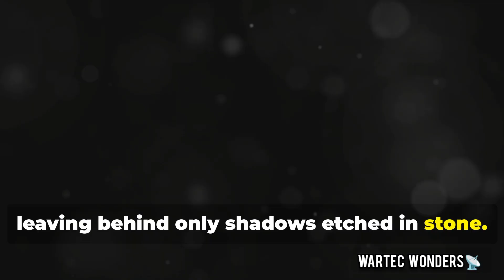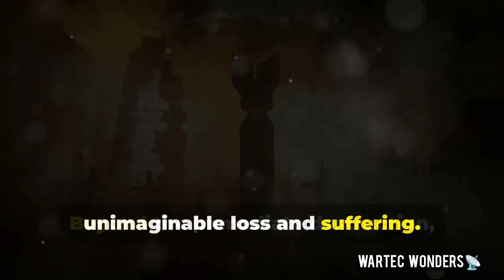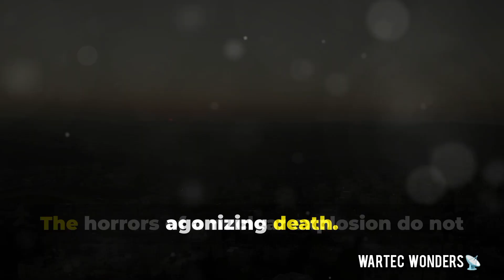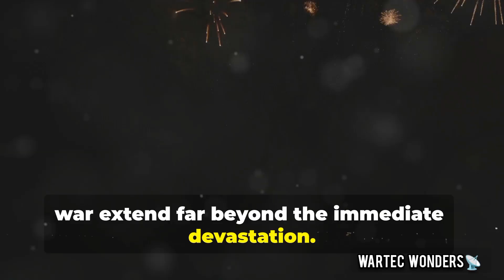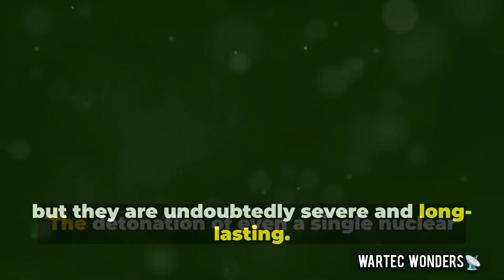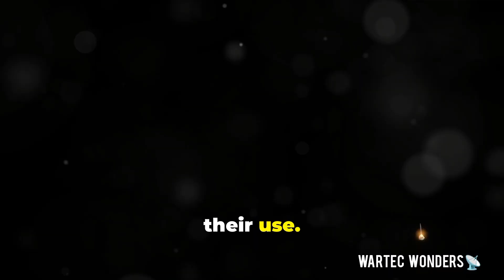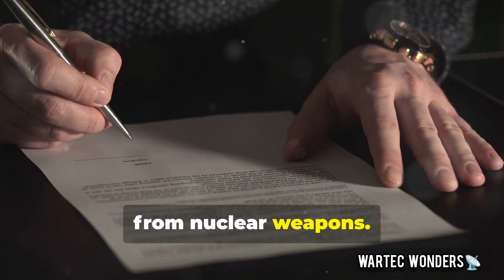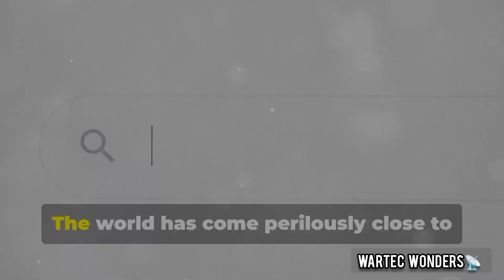𝗪𝗵𝗮𝘁 𝗛𝗮𝗽𝗽𝗲𝗻𝘀 𝗔𝗳𝘁𝗲𝗿 𝗮 𝗡𝘂𝗰𝗹𝗲𝗮𝗿 𝗪𝗮𝗿? 𝗧𝗵𝗲 𝗦𝗵𝗼𝗰𝗸𝗶𝗻𝗴 𝗧𝗿𝘂𝘁𝗵!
Discover the chilling reality of a nuclear explosion's immediate and long-term effects in this eye-opening video. Explore the devastating impact of the notorious mushroom cloud, superheated winds, and powerful shockwaves that can obliterate structures and vaporize everything within a vast radius. Witness the ensuing chaos: uncontrolled fires, destroyed landscapes, and a society grappling with medical shortages and communication breakdowns. Understand the silent threat of radiation poisoning and the persistent dangers of radioactive fallout. Learn about the catastrophic environmental aftermath, including nuclear winter. Reflect on historical examples, like Hiroshima and Nagasaki, and the moral imperative for nuclear disarmament. Prioritize peace, diplomacy, and hope to avert future global devastation.

OUTLINE:

00:00:00 A Moment of Annihilation
00:00:59 A Scene of Utter Devastation
00:01:59 Radiation Poisoning
00:03:00 The Long Shadow of Fallout
00:03:48 Long-Term Environmental Impacts
00:04:44 Global and Societal Consequences
00:05:36 Hiroshima and Nagasaki
00:06:22 A Regional Nuclear Conflict
00:07:19 Arms Control and Disarmament
00:08:05 Choosing Peace Over Destruction
00:08:55 A Future Free from Fear